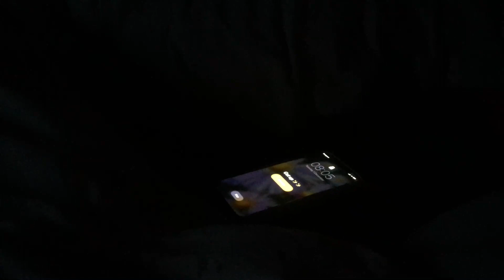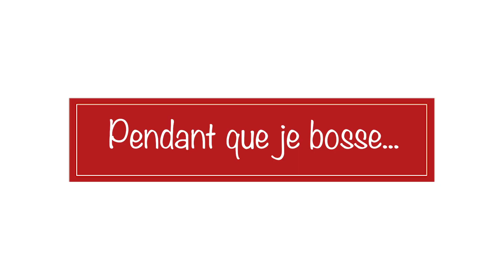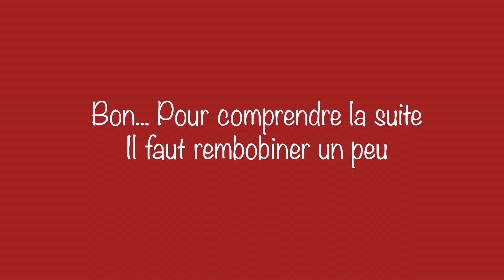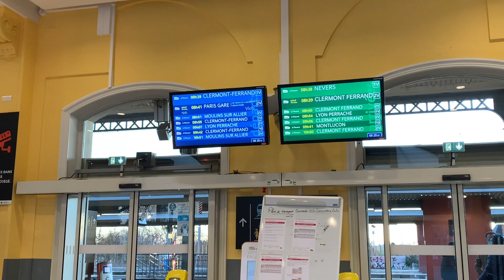Vlog - Et si on se mettait dans le mood de Noël ensemble ?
Je suis ravie de vous retrouver pour les fêtes de fin d'année !! Suite à cette année un peu particulière, j'ai eu très envie de partager quelques moments avec vous, pour qu'on puisse se mettre ensemble dans le mood de Noel !

On partage un petit bout de mon quotidien, et surtout vous allez le voir aussi dans ce vlog, mes galères et mes réflexions philosophiques !

Et malgré tout, on sort les paillettes, nos plus jolies décos, et on se promène dans les rues Parisiennes à la recherche de la magie de Noël !

Bon visionnage :)

Morgane